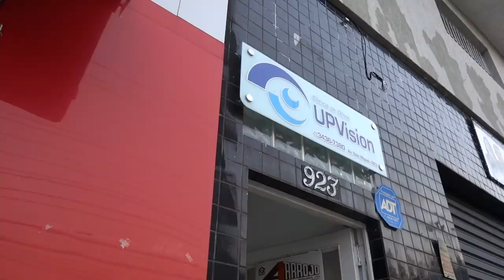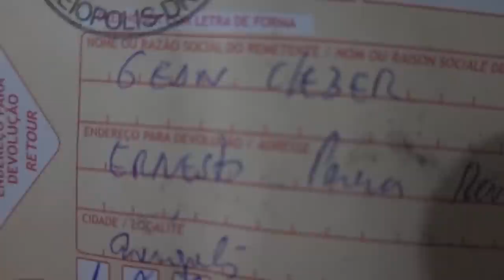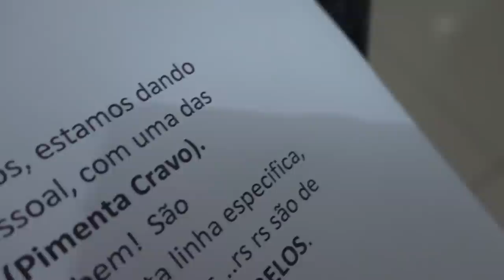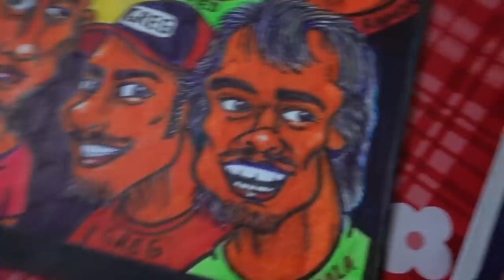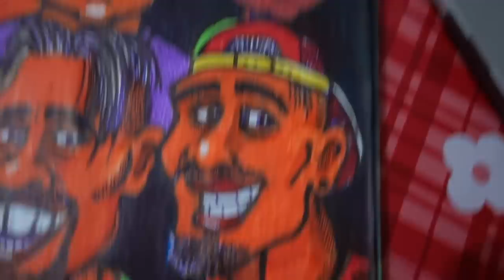LEVEI O SEU JAIR PRA COMPRAR OCULOS